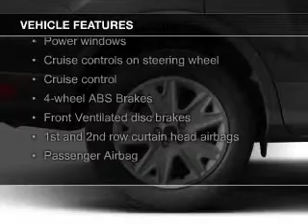2015 Ford Escape - Red Bank NJ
Phone:
Year: 2015
Make: Ford
Model: Escape
Trim: S
Engine: 2.5 liter inline 4 cylinder 16 valve
Transmission: 6-Speed Automatic
Color: Magnetic Metallic
Mileage: 4
Address:
700 Shrewsbury Ave.